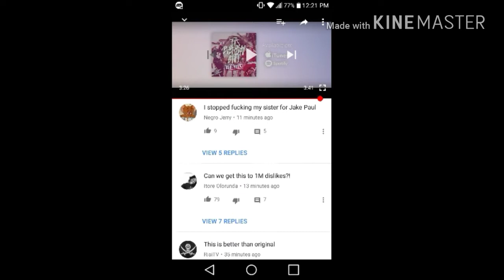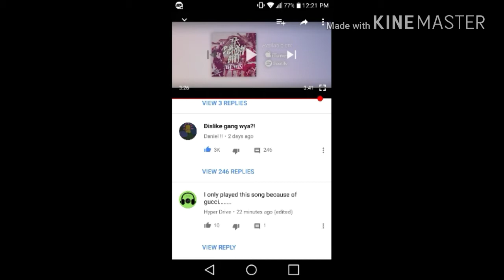EveryDay Bro (Ft. Gucci Mane)